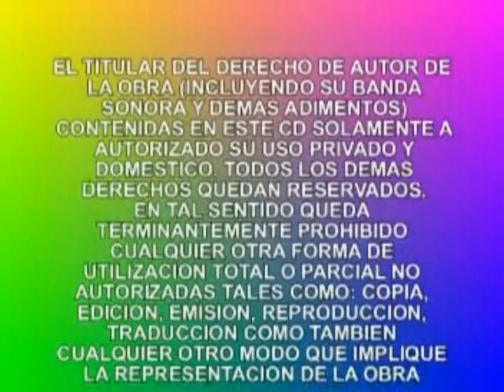BANDITAS Y JINETEADAS con LOS MEJORES GRUPOS BANDITEROS DEL PARAGUAY - Videoclip's - Discos ARP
Grandes Fiestas De Jineteadas Taurinas Del Paraguay Con las bandas:

Banda Los Angeles Del Norte
Bandita Tava'i
Banda Show Santa Librada
Banda San Salvador
Banda Show Hermanos Alsina
Banda Yhaguy
Banda Tentacion